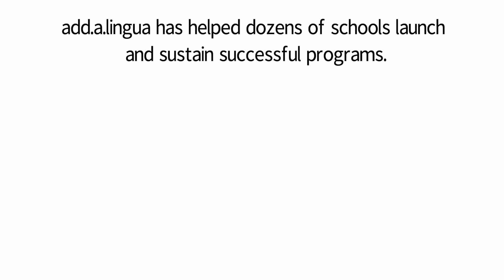add.a.lingua: With You Every Step of the Way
To learn more about add.a.lingua's awesome dual language immersion programs visit addalingua.com

Video created by NextDayAnimations.com